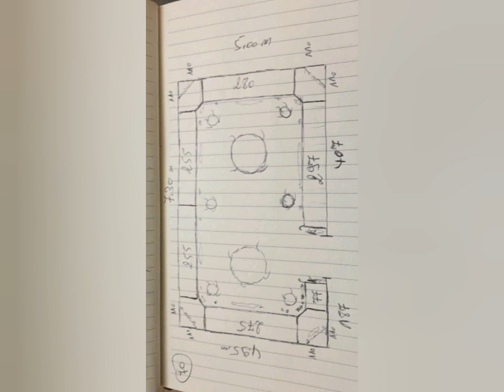جولة فی صالون ♥️ماما♥️بلدي بسيط باقل تكلفة 🌺🌺🌺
جولة في صالون ماما
طلامط من فم حصن
ثريات والزرابي من القريعة
مضارب  في البرنوصي حدا اسيما
اما نجار هو اخ د